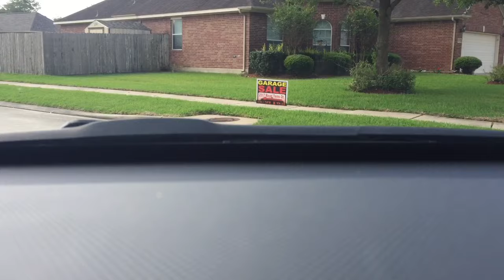Garage Sale Ride Along Friday April 21, 2017